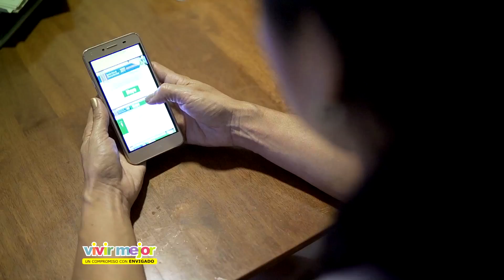NOTA 057 AGENDA ÚNICA DE OFERTA INSTITUCIONAL DE MAYO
Creamos la agenda única de oferta institucional, una guía pensada para que los ciudadanos que habitan la Ciudad Señorial y los otros municipios del Valle de Aburrá, conozcan las actividades que tenemos programadas mes a mes para que se agenden y aprovechen su tiempo libre.

Te invitamos a que consulte la agenda del mes de mayo